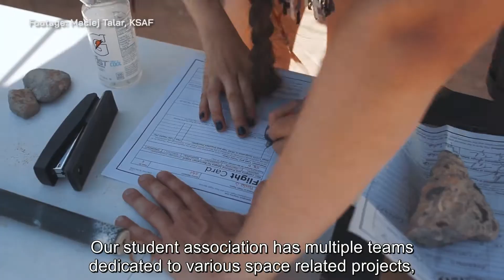ERC 2020 - AGH Space Systems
The promotional video of our team for the European Rover Challenge 2020 is here!

33 teams from 14 countries around the world qualified for the ERC 2020 finals, which will take place on September 11-13, 2020. In the next stage of the competition, the finalists are faced with the task of programming a robot to take part in the competition and testing the algorithms that allow the vehicle to be navigated from a distance.